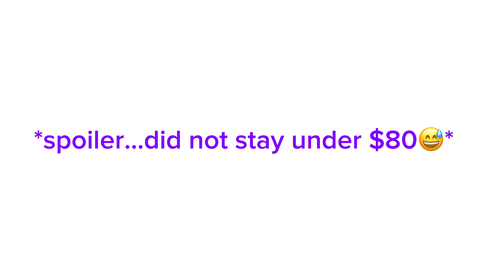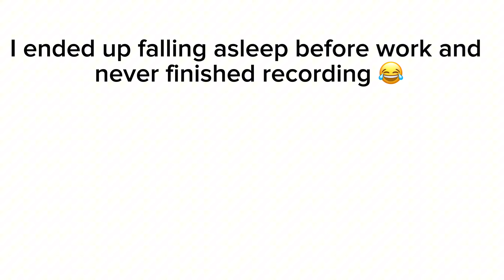A Day In My Life | new apartment? food run, my life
I’m backkkkk. Come spend a day in a life with me outside of track. I’m looking for a new place so I can set myself up for a better future. I will be getting a roommate and splitting the rent with them.

Thank you for the support and tuning in Let's keep building together :) As always, don't forget to like, comment and subscribe, hit that post notification button and check out my previous videos.